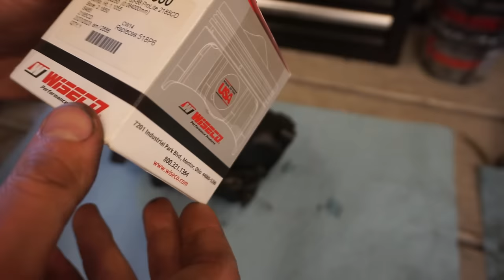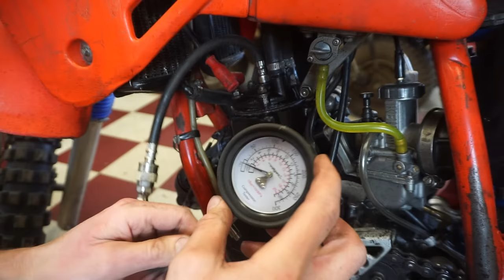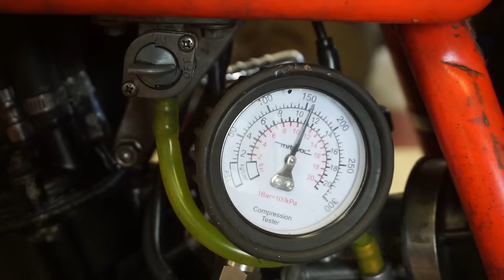$500 Honda Dirt Bike Is Transformed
I buy a 1986 Honda cr125 dirt bike with horrible bog and rebuild it.

 2vintage (Joe Weber) makes no representation about the sufficiency of any safety precautions and equipment used in this video.